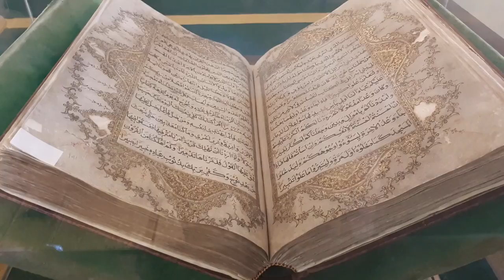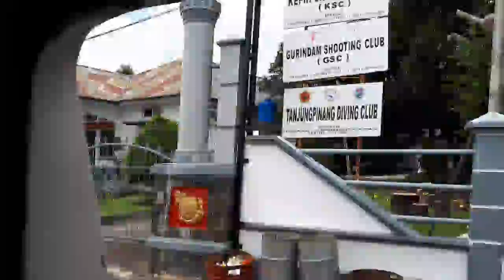UN EID EXCEPTIONNEL EN INDONESIE BATAM, RENCONTRE ET CULTURE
UN EID EXCEPTIONNEL EN INDONESIE, RENCONTRE ET CULTURE

Musique
Shesh pesh librairie youtube